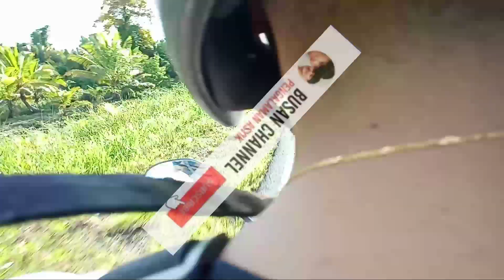JALANAN RAYA KUCHING SARAWAK MALAYSIA 🇲🇾 PART 3 || VLOG 28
Singer : Blackpink
Title : Don't know what to do